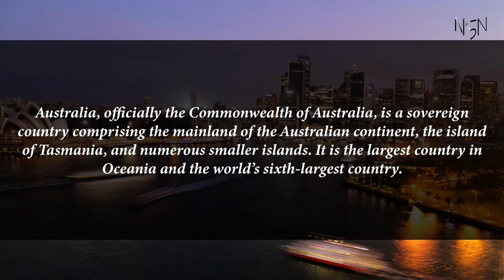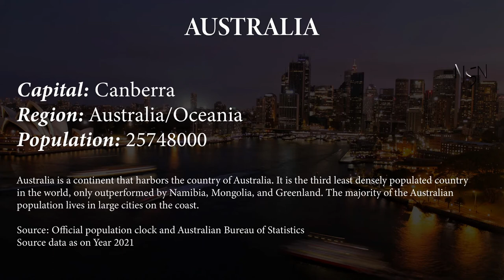Capital, region, flag, population and other details of Australia (#55 World’s Most Populous Country)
Australia, officially the Commonwealth of Australia, is a sovereign country comprising the mainland of the Australian continent, the island of Tasmania, and numerous smaller islands. It is the largest country in Oceania and the world's sixth-largest country.

Capital, region, flag, population and other details of Australia (#55 World’s Most Populous Country) with Audio Description

Australia

Capital: Canberra
Region: Australia/Oceania
Population: 25748000
Australia is a continent that harbors the country of Australia. It is the third least densely populated country in the world, only outperformed by Namibia, Mongolia, and Greenland. The majority of the Australian population lives in large cities on the coast.

Source: Official population clock and Australian Bureau of Statistics